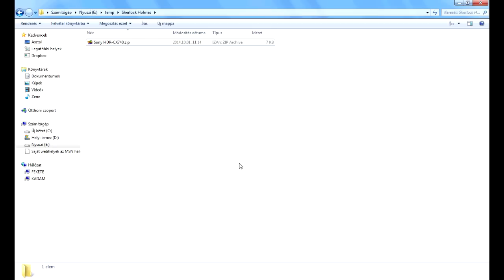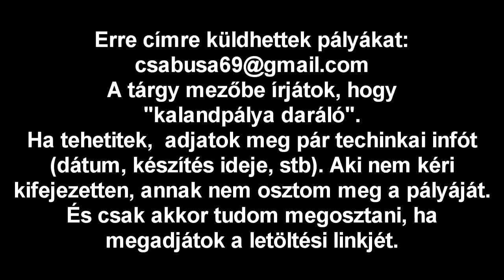Kalandpálya daráló 23. rész - The Orphanage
Készítő: Remo (és ő is küldte be!)
Dátum: nem ismert
Készítési idő: nem ismert
Minecraft verzió: 1.7.2

Összesítés:
Nagyon tetszett a pálya. Jól eltalált effektek, szép építés. Nem voltak ügyességet vagy sok észt igénylő feladatok, de nem is hiányoltam. Tökéletes volt a hangulat. Remek példa arra, hogy nem kell kihívásokkal telerakni egy pályát, hogy jó legyen. Csak nagyon kis dolgokba tudnék belekötni, mint például a sötét táblák. Nice job Remo!
92/100